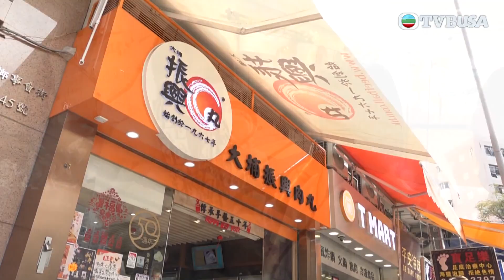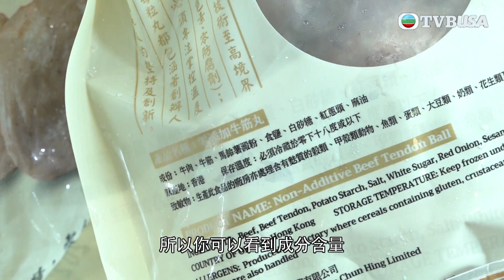東張西望｜牛肉丸嘅牛肉含量少得可憐？